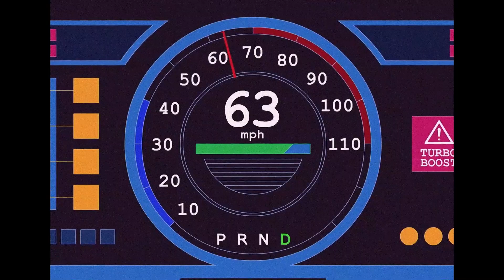Bojack Horseman | Drowning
very good show, watch it

Two Feet - I Feel Like I'm Drowning (Official Lyric Video)